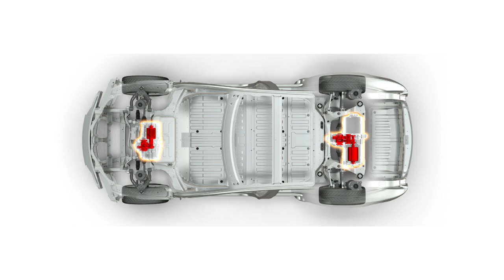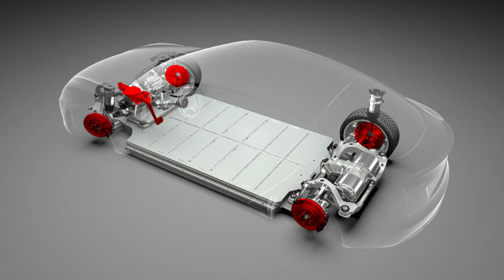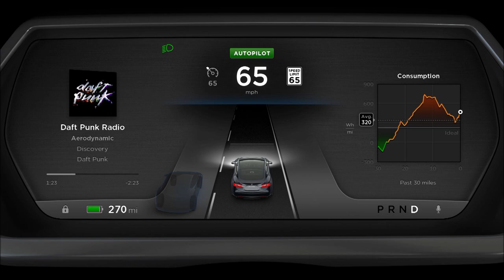Tesla Unveils Dual Motor and Autopilot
Tesla CEO Elon Musk reveals Dual Motor All Wheel Drive Model S and Autopilot.